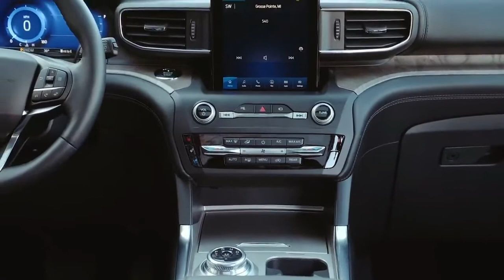2020 Ford Explorer todas as versões terão mais de 300 cv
O Ford Explorer nasceu como um SUV de tração traseira, algo que mudou na geração passada, quando passou a ter tração dianteira. Isso faz com que o novo Explorer, revelado nos EUA, seja uma volta às origens, usando motor longitudinal e enviando a sua força para as rodas traseiras. Ainda tem um chassi monobloco, mas isso não impediu a Ford de melhorar as habilidades do utilitário para que possa fazer frente ao novo Hyundai Santa Fe.

Utilizando o motor 2.3 turbo de quatro cilindros nas versões de entrada, o Ford Explorer deve ter mais de 300 cv e 42,8 kgfm, com capacidade de reboque de 2.404 kg. A marca ainda não divulgou os dados oficiais de rendimento do motor. Se realmente tiver o desempenho esperado pela empresa, ele irá superar com facilidade os 280 cv do 2.3 atual.

Quem quiser um SUV com mais potência poderá escolher o Explorer com o 3.0 V6 EcoBoost. Biturbo, ele deve continuar a produzir 370 cv, mas o torque deve subir para 52,5 kgfm, um aumento de 4,1 kgfm. Esta melhora ajuda o Explorer V6 a ter capacidade de reboque de 2.540 kg. Independente do motor escolhido, o utilitário será vendido sempre com uma transmissão automática de 10 marchas e tração integral como opcional.

O Explorer 2020 é tanto um carro familiar quanto para trabalho (ao menos nos EUA), equipado com uma terceira fileira de assentos e bancos corrediços na segunda fileira, melhorando o acesso para quem for nos bancos de trás. O espaço do porta-malas é de 2.486 litros com a segunda e terceira fileira rebatida, 172 l mais do que o modelo atual.

No quesito segurança, todos os Explorers recebem o pacote Co-Pilot360, que adiciona equipamentos ativos e passivos, como monitor de ponto cego com alerta de tráfego cruzado, assistente de permanência em faixa, faróis altos automáticos, e sistema de colisão dianteira com frenagem autônoma e detector de pedestre. Ainda conta com controle de cruzeiro adaptativo e assistente de estacionamento, capaz de fazer balizas paralelas ou perpendiculares sem que o motorista tem que usar o volante ou os pedais.